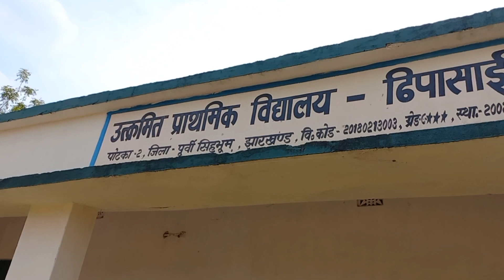आम का मजा । Went to eat mango । ऐसे बिता रहे गांव मे वक्त । village lifestyle । Ravi Sardar Vlogs